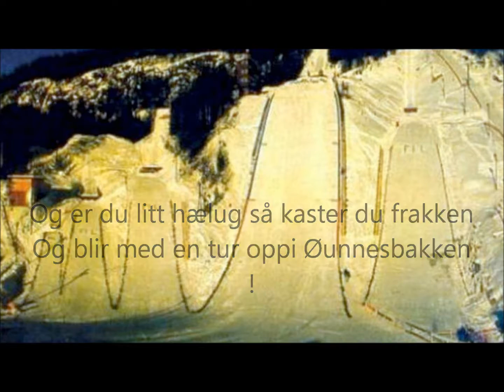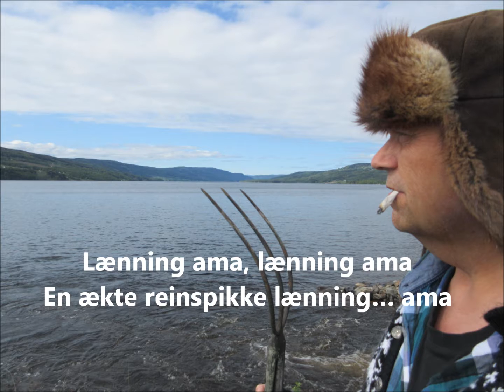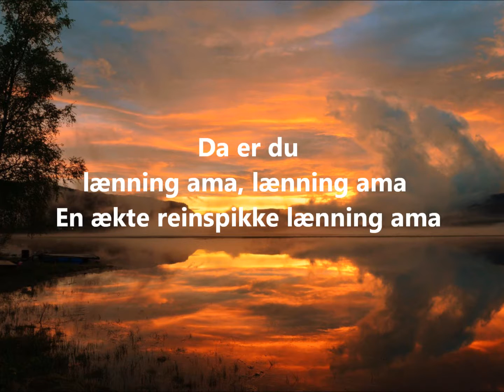Villslusk - Lænning ama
Villslusk - Søndre Land - Oppland
Tekst Hans Ludvig Fredheim, musikk Erland Jensen, Språklig konsulent H. Lihagen

How to live in the countryside, Norway